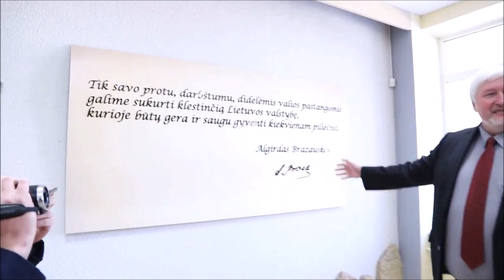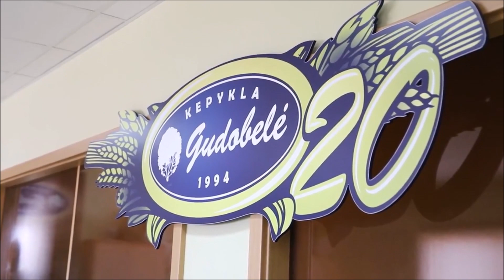Kaišiadoryse ir Elektrėnuose lankėsi Ministras Pirmininkas Saulius Skvernelis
Balandžio 20 dieną Ministras Pirmininkas Saulius Skvernelis apsilankė Kaišiadoryse ir Elektrėnuose. Premjeras susitiko su vietos valdžios atstovais, lankėsi Kaišiadorių Algirdo Brazausko gimnazijoje bei duonos kepykloje „Gudobelė“, sudalyvavo ąžuoliukų sodinime atkurtos Lietuvos valstybės 100-mečio proga.

Taip pat Ministras Pirmininkas apžiūrėjo Kruonio hidroakumuliacinę elektrinę, domėjosi, kaip vyksta elektrinės plėtra bei kokios investicijos padarytos. „Kruonis yra puiki, perspektyvi vieta investuoti. Prie Kruonio elektrinės galėtų įsikurti, pavyzdžiui, duomenų centrai. Tai būtų ir naujos darbo vietos apylinkių gyventojams. Tikiuosi, kad galimi investuotojai atkreips dėmesį į šią daug žadančią vietą“, – sakė premjeras.

Elektrėnuose S. Skvernelis aplankė ledo rūmus bei miesto baseiną, susitiko su savivaldybės atstovais.